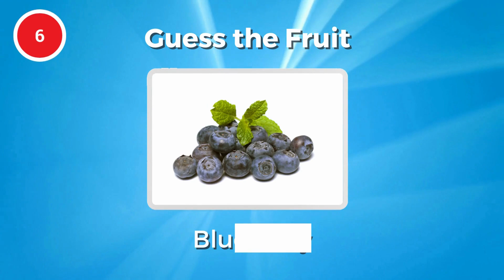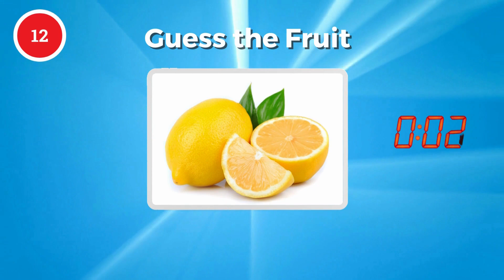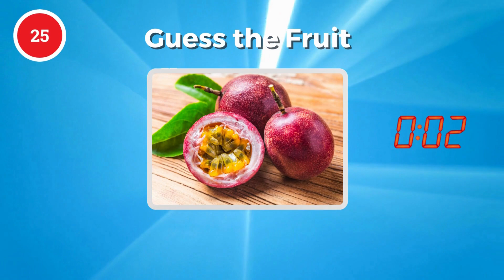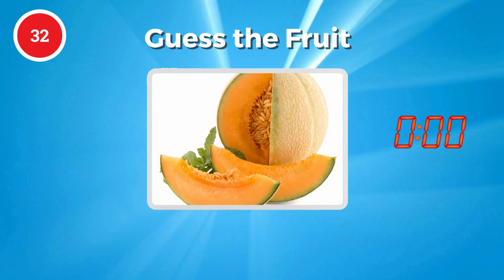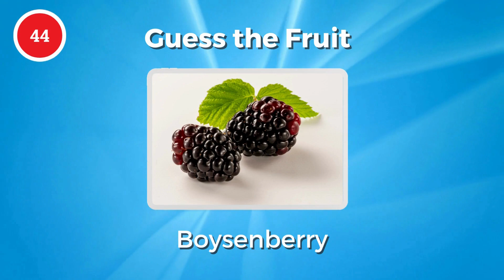Guess the Fruit in 3 Seconds | 50 Fruits Quiz Challenge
Welcome to Quiz Gorilla's ultimate fruit name challenge! 🍎🍌🍊

Think you're a fruit expert? Put your knowledge to the test in this lightning-fast quiz video! You'll have just 3 seconds to guess the names of 50 different fruits. It's a race against the clock, and the competition is fierce! 🕒🍇

Join us as we present you with a rapid-fire sequence of fruit images, and your mission, should you choose to accept it, is to shout out or type the correct fruit names as quickly as possible. From common favorites like apples and bananas to exotic treasures like dragonfruit and rambutan, this quiz covers a wide variety of fruits from around the world. 🌍🍉

Challenge your friends and family to see who can guess the most fruit names in record time! It's not just about fun; it's about learning and testing your knowledge. 🧠🍓

Quiz Gorilla is your one-stop destination for fun, educational content that keeps you entertained and engaged! 🦍🔔

Think you're up for the fruit name challenge? 🎥🤔🍈